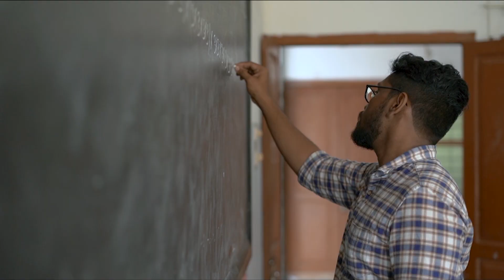വൈക്കത്ത് യുവാവിനെ കൊലപ്പെടുത്താൻ ശ്രമിച്ച സംഭവം രണ്ടു പേർ അറസ്റ്റിൽ